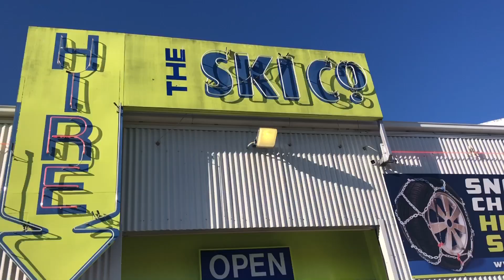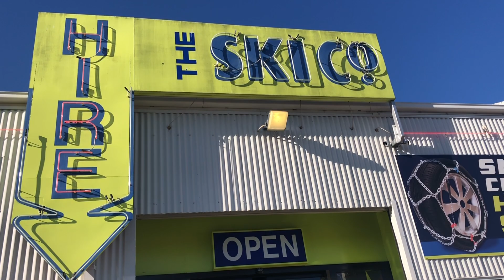Seeing SNOW for the First Time at Snowy Mountains, Australia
I went to Snowy Mountains with my cousin Gillian and the rest of the Family. It was my first time seeing snow.